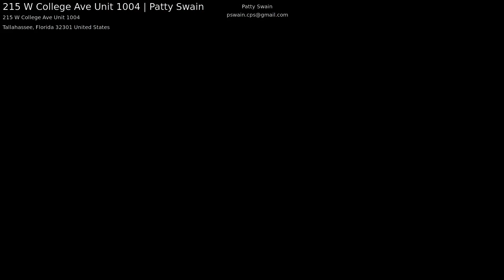215 W College Ave Unit 1004 | Patty Swain